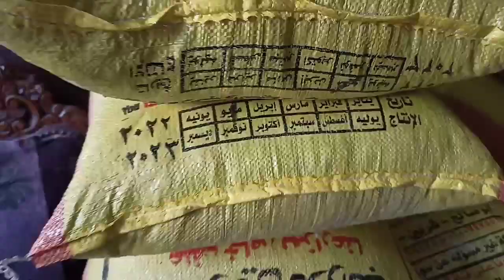ارانب وبطاريات وعلف للبيع بادر بالشراء